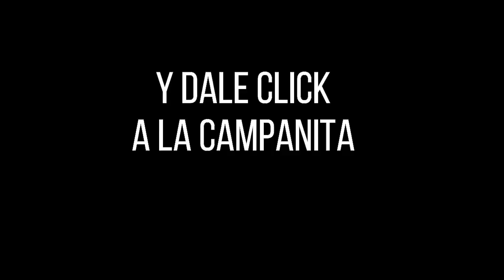Resultado CAFETERITO NOCHE del viernes 26 de noviembre de 2021 ✅🥇🔥💰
Hola buenas noches, te presentamos los resultados de las loterías y chances en Colombia, vamos con el Resultados del Chance El Cafeterito noche del viernes 26 de noviembre de 2021.

Numerología Colombia te trae los últimos resultados de la lotería de Medellín y Chance en nuestro país, igualmente te traemos las recomendaciones para que juegues en el día, esperamos que seas un ganador más y disfrutes de grandes premios.

cafeterito noche
chontico noche